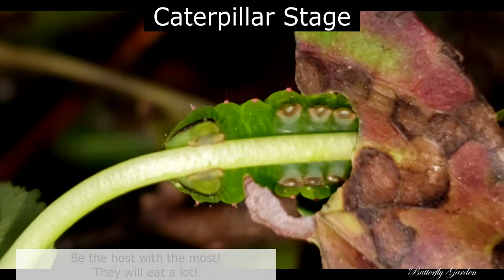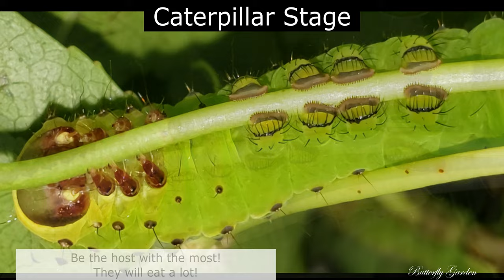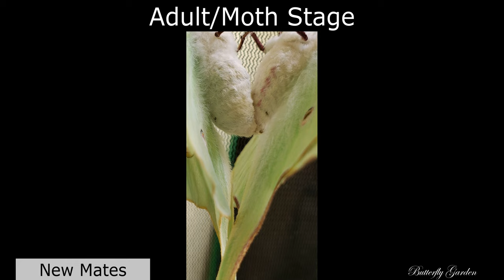Provide for Wildlife- The Luna Moth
The luna moth, Actias luna (Linnaeus), is arguably our most beautiful moth. Described and named (as Phalena plumata caudata) by Petiver in 1700 the luna moth was the first North American saturniid to be reported in the literature (Tuskes et al. 1996). The original Latin name of the luna moth, which referred to the long tails, was lost when Linnaeus converted the name to a binomial with the specific epithet luna in 1758.

The family name Saturniidae is based on the eyespots of some members of the family that contain concentric rings reminiscent of the planet Saturn (Powell 2003). Did you know that the luna moth gets its name from its moon-like spots?

Distribution
In the United States, it is found in every eastern state from Maine south to Florida and west to eastern Texas, and eastern North Dakota.

Are you interested in having your yard recognized as a Florida-Friendly Landscape? The Florida-Friendly Landscaping™ (FFL) program is an educational outreach program informing homeowners and professionals how to be more environmentally friendly with their landscape care practices. Since 1994, FFL has served Florida as a partnership between the University of Florida, the Institute of Food and Agricultural Sciences Extension (UF/IFAS Extension), and the Florida Department of Environmental Protection (FDEP). The Florida-Friendly Landscaping™ Program’s mission is to educate Floridians about science-based, environmentally friendly landscaping practices and encourage them to conserve and protect our water resources by applying its nine principles. Recognizing the home landscape as part of a more extensive natural system will help us make sound decisions in creating a Florida-Friendly yard and help protect Florida’s natural environment for future generations.

Are you interested in having your landscape recognized under the nine FFL principles?